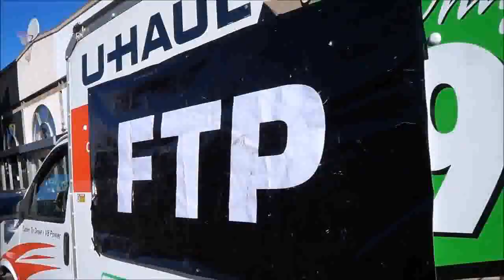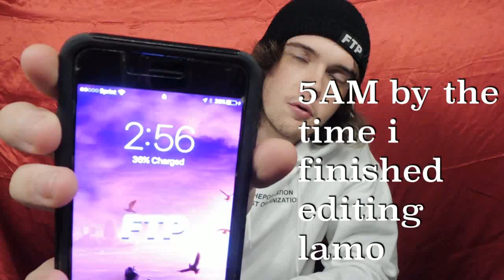FTP x FUCT LEAKS! (F*CK THE POPULATION!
We're Just getting started over here! we have so much planned for the future and were still upgrading! Join the FAMIILY and watch us grow!